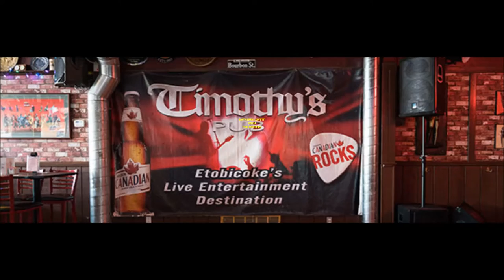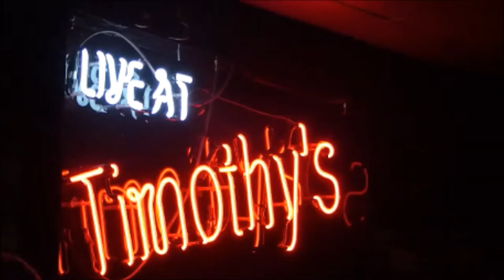HALLELUJEH SUNG BY KATHLEEN LOVETT AND THE METEORS FROM TIMOTHY'S PUB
LIVE MUSIC AT TIMOTHY'S PUB